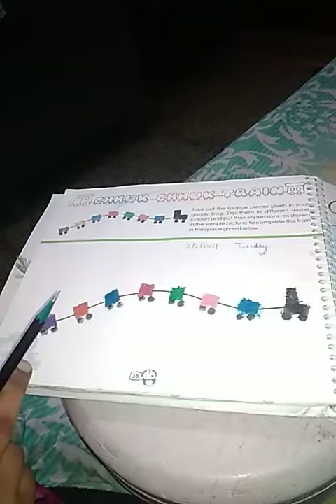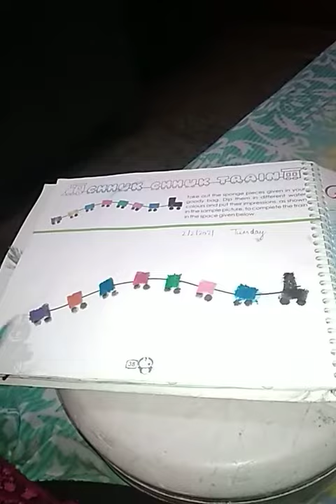2/2/2021 Class-Nursery Sub- Drawing